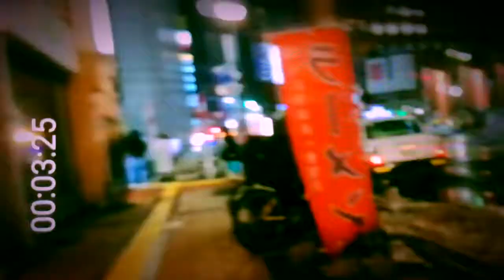【MV】NKTNS - Headache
iOS GarageBand & iOS iMovie